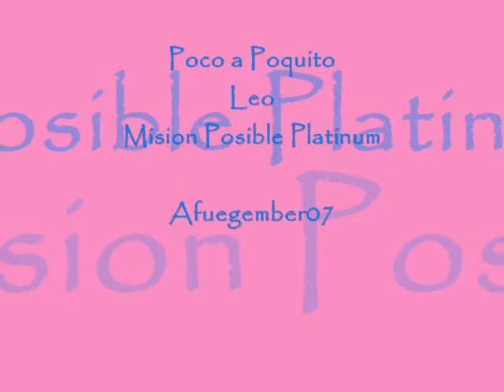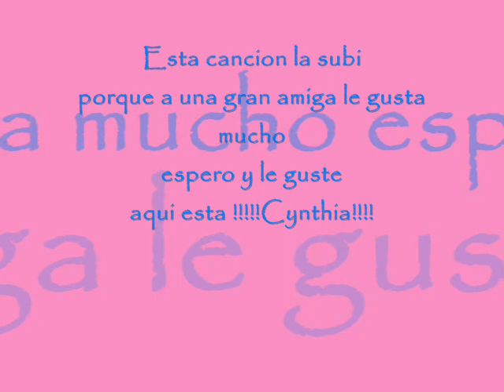Leo - Poco a Poquito - !!Mision Posible Platinum!!! Exelente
Pues esta cancion muy romantik, para que vean que nosotros los cristianos nos gusta el romantisismo
y valoramos a la mujer ya que fue uno de los mejores regalos que Dios nos ha dado, porque el mejor es
la salvacion, bueno esta va dedikda a una gran Amiga °°°°///*** Cynthia***///°°°° que le gusta mucho esta cancion
y me pidio que la subiera, espero y les agrade DLBS